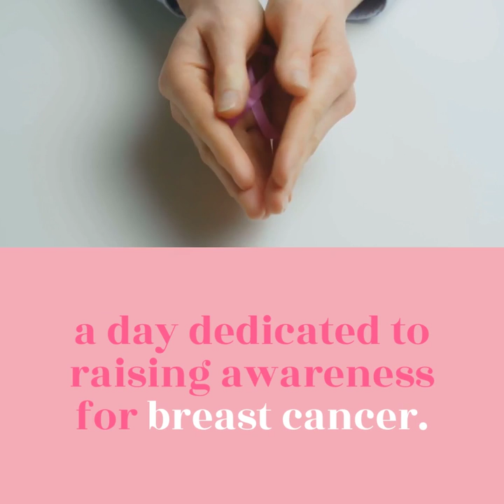National No Bra Day Video Template (Editable)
Edit this video with Biteable, the world's simplest video maker. Customize text, images, and colors within minutes. Hit this link to start editing now

Ditch the bras and raise awareness for breast cancer. For women fortunate enough to survive breast cancer, many of them are unable to ditch their bras. This is because post-surgery, bras are imperative for holding their prosthesis. To both mark the day and act as a reminder for women to get screened regularly, women are encouraged to ditch their bras on October 13th. Many types of breast cancer – and all cancers for that matter can be dealt with if they’re caught early.

Use this template to encourage your audience to do two things; ditch their bras and book a screening. The post also encourages people to talk to their friends; the more people see their peers are getting checked, the more lives we can save.